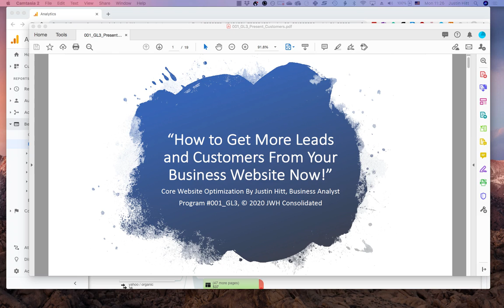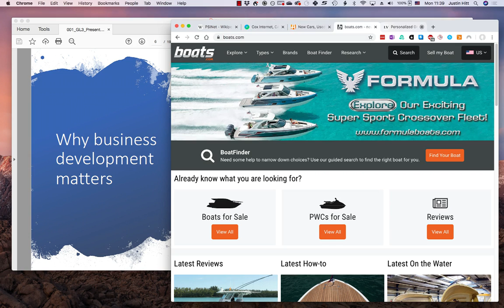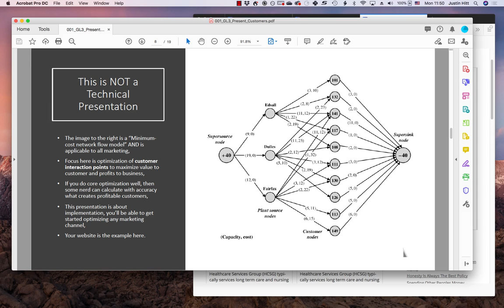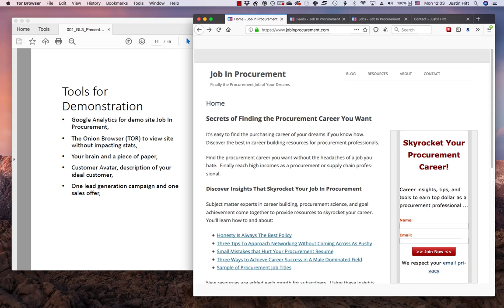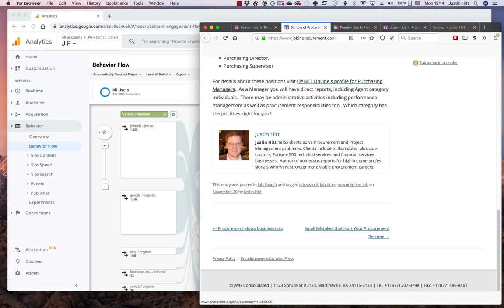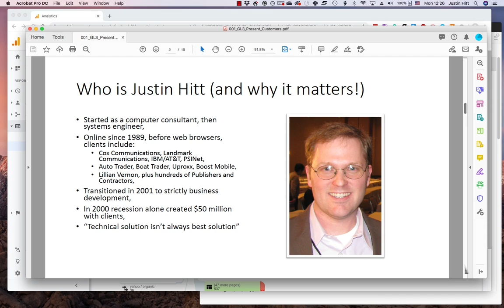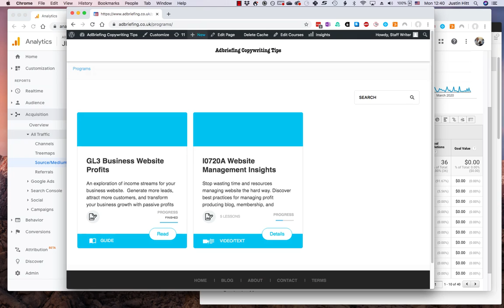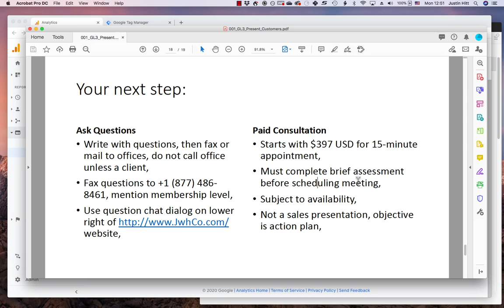What Really Attracts Profitable Customers to Your Website | GL3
How to optimize your business website to create and keep profitable customers. Zero in on who buys, who tries, and filter out those who will never become a customers. Learn how to get more from your marketing dollars.

Discover the two things you must have on every web page to create and keep profitable customers. The secrets to attracting profitable customers from your website. And why search engine optimization doesn’t grow a business.

001_GL3